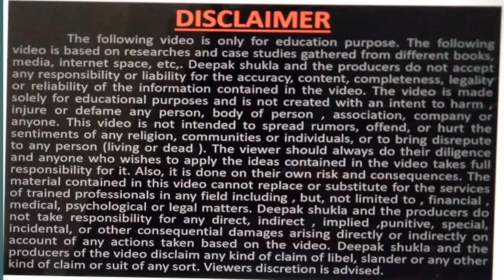केसर का बिजनेस, business of saffron, how to start saffron business, Deepak Shukla,business school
how to star and earn from saffron business,